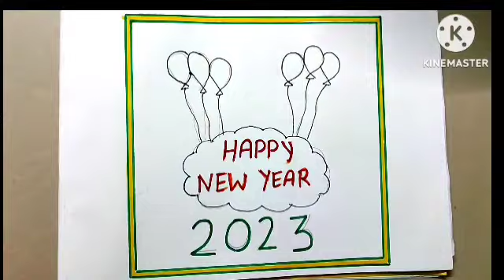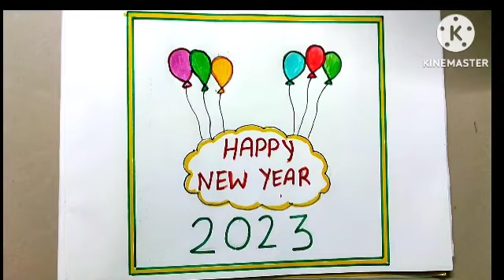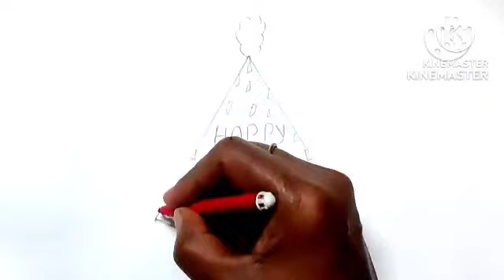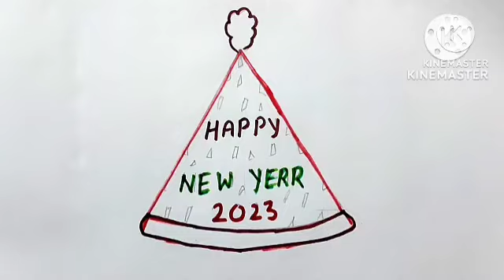Three Easy New Year Drawing//Happy New Year Poster 2023// New Year Drawing Idea// Best New Year Art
Three Type New Year Drawing
नया साल पर चित्र बनाएं
New year Greetings card Idea